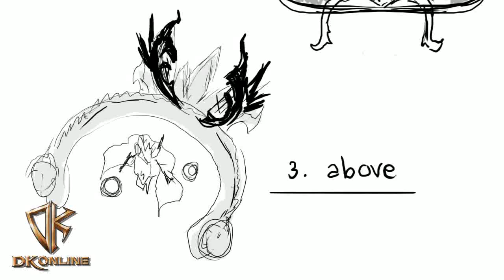DK Online : สัมภาษณ์ ธนวุฒิ จิตรการวรกิจ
สัมภาษณ์ คุณ ธนวุฒิ จิตรการวรกิจ ผู้ชนะรางวัลที่ 1 จากการประกวด DK Thai Transformer พร้อมนำตัวละครดังกล่าวมาทำเป็นการ์ดแปลงร่างภายในเกม

เติมตามข้อมูลเพิ่มเติมได้ที่